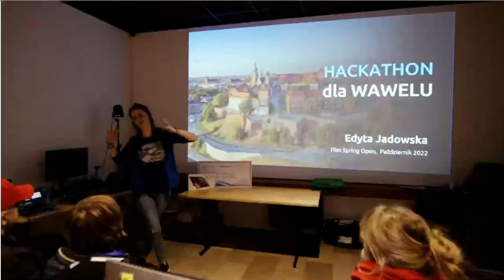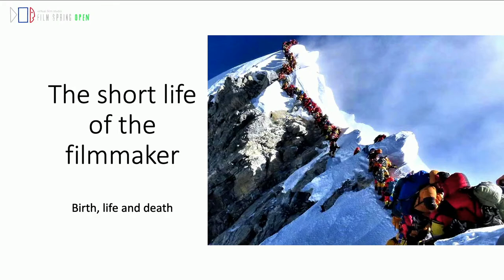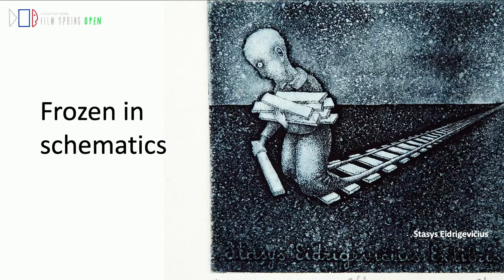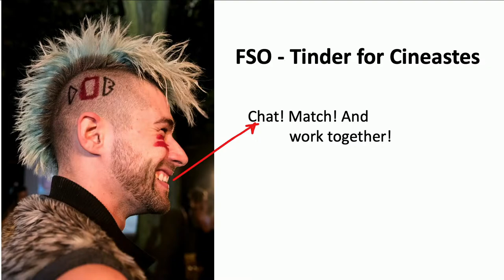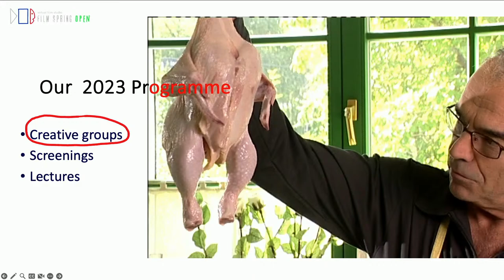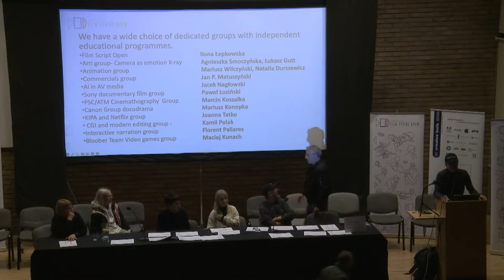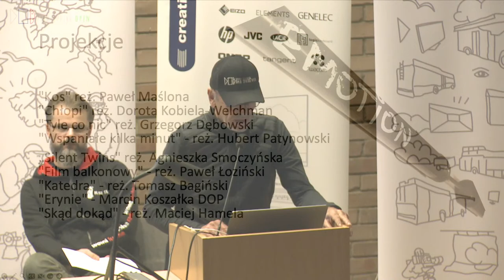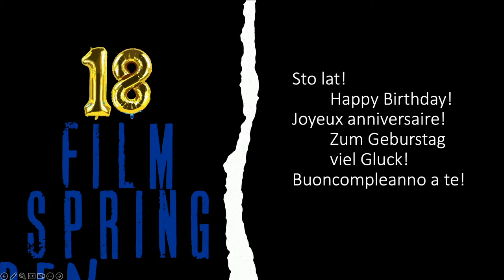Wykład inauguracyjny - Sławomir Idziak / Plenery Film Spring Open 2023 /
10 października 15:00

Wykład inauguracyjny / Opening Lecture - Sławomir Idziak